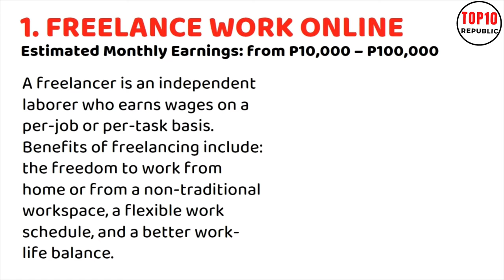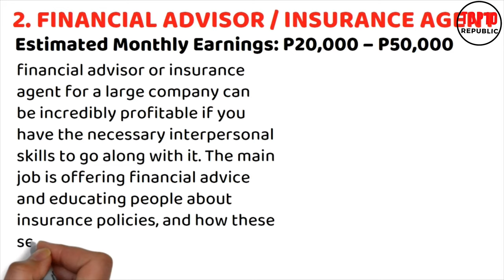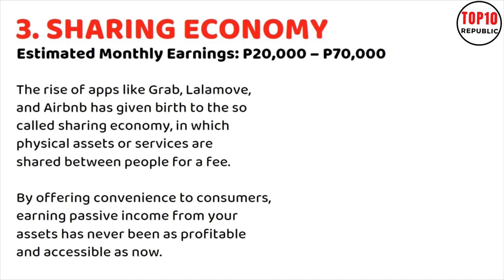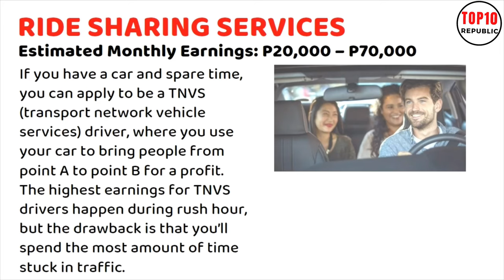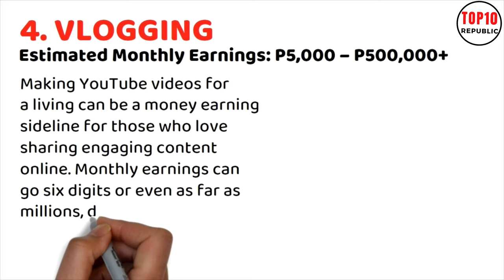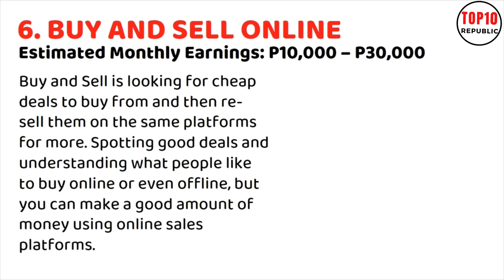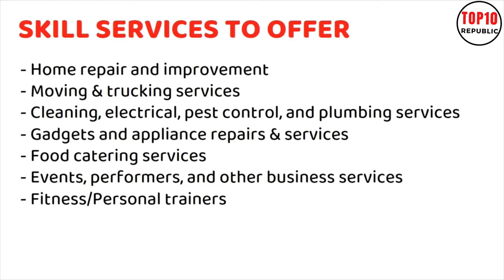MOST PROFITABLE Side Hustle For Beginners | Earn Extra Money Income | Franchise Republic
In this video we are featuring the BEST PROFITABLE SIDE HUSTLES  | Earn Extra Money-Income.